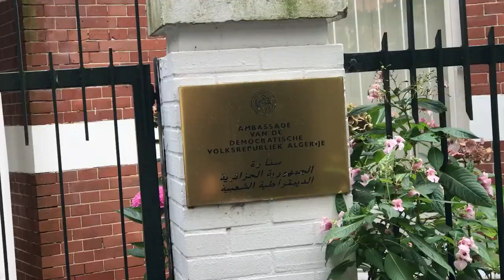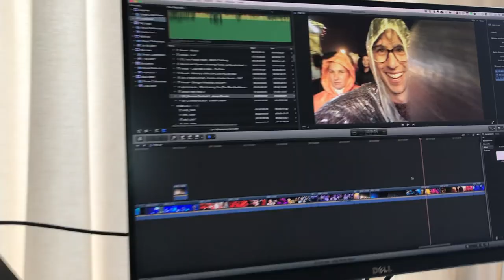Will We Get Married?